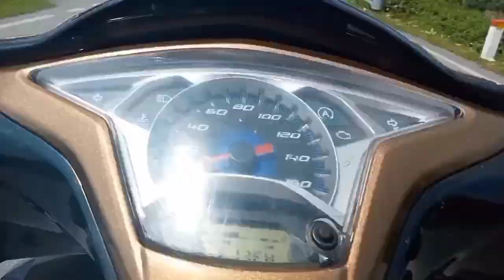nghé bến tam sao Đức Thọ Hà Tĩnh tùng ảnh trường tý nhé mọi người